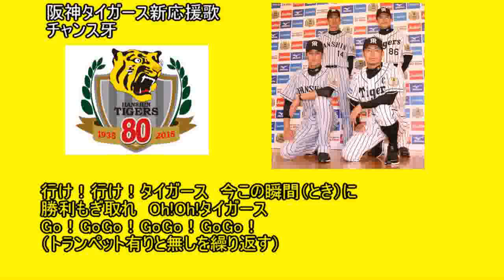阪神タイガース新応援歌 チャンス牙[MIDI]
2015年初投稿になります。
今年も動画をあげるつもりですので、よろしくお願いします。
新応援歌が発表されたので、作りました。
今年の新曲はあまり評判が良くありませんが、実際球場で歌ったらいい曲になるかもしれないですね。